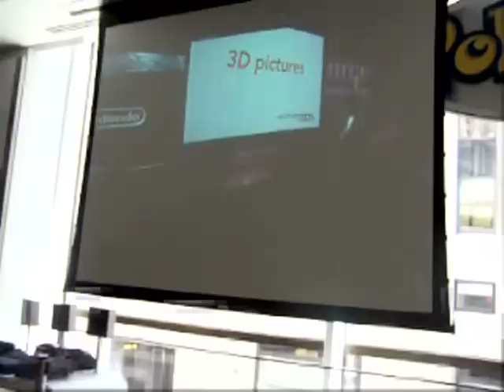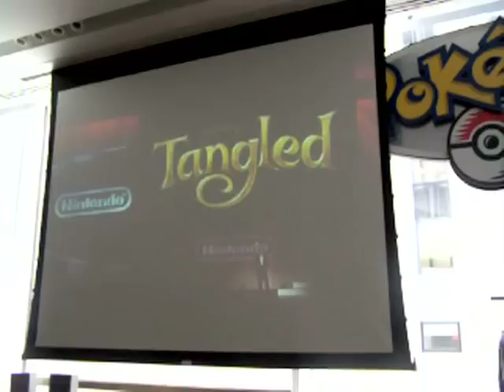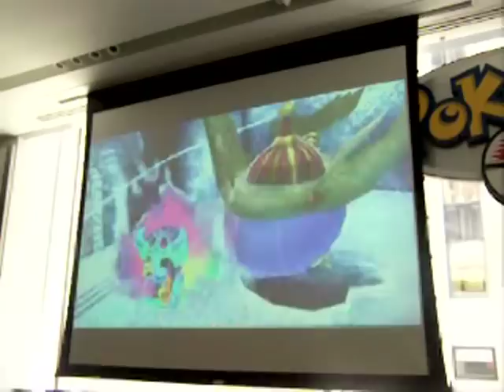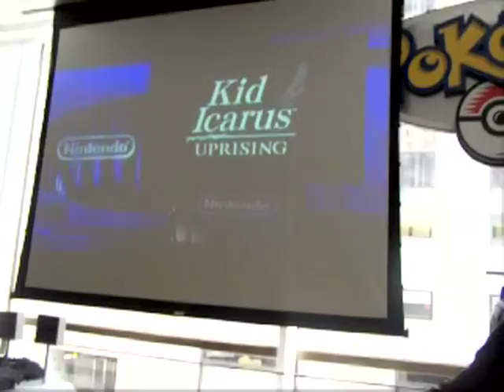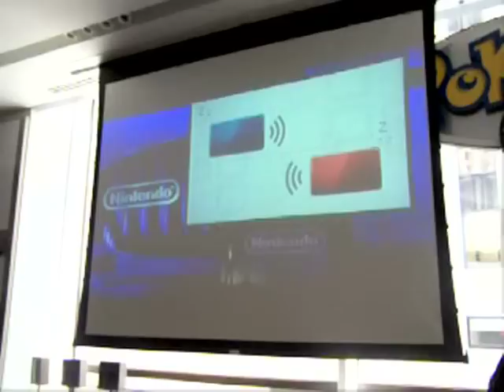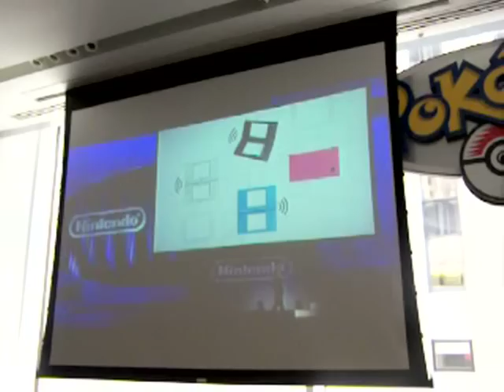Fans watch the Kid Icarus Uprising reveal - Part 10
Fans watching Nintendo's E3 Briefing at Nintendo World watch as Iwata proposes the possibility of 3D hollywood movies on the 3DS.

Then the mysterious Project Sora is revealed to be a Nintendo 3DS game, Kid Icarus: Uprising.

I never would have called that. I think Project Sora might be one of the biggest, yet most well concealed Nintendo secrets of all time.